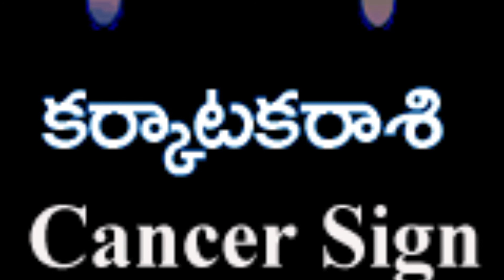ఈరోజు రాశిఫలాలు అలాగే కార్యసిద్ధి కోసం మీ జాతకంలో గజకేశరి యోగం కోసం ఇలా చేయండి